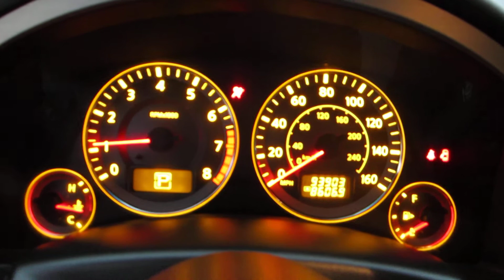2006 Infiniti FX35, Brilliant Silver - STOCK# 14093A - Walk around